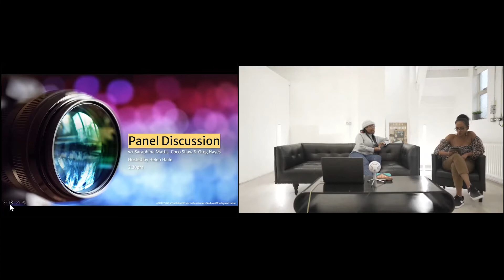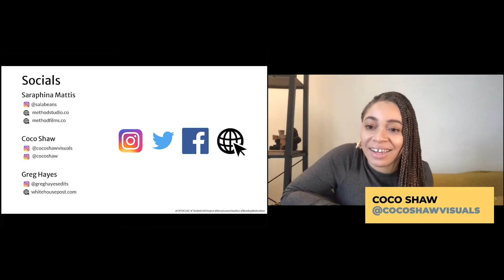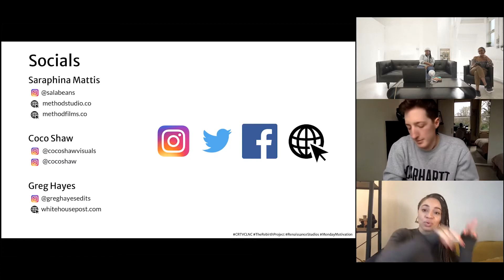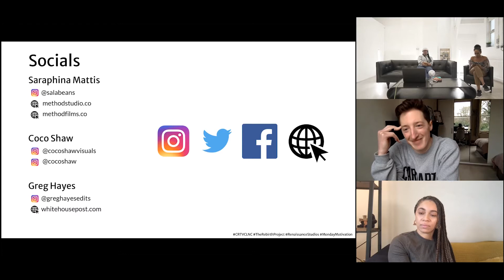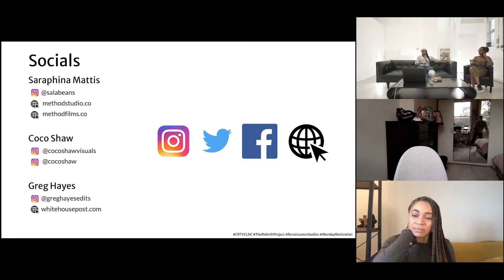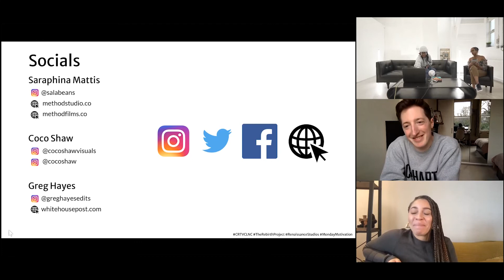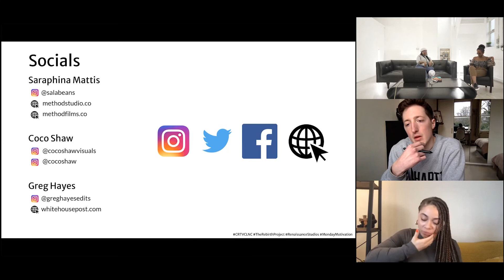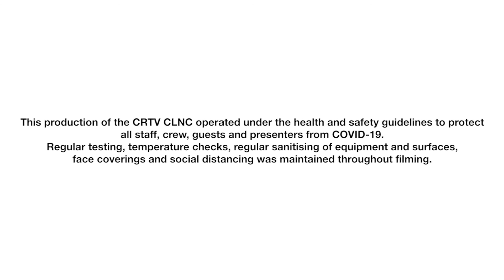Video Editing- Panel Discussion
Greg Hayes and CoCo Shaw join Saraphina for a jam packed panel discussion that challenges the editing norms and highlights that there is more than one way to become an editor. Greg Hayes works for a post house, CoCo Shaw is a freelancer and Saraphina had just written and edited a series called Talia Versus. Hosted by Helen Haile, the three perspectives come together to give a comprehensive look into the editing industry.